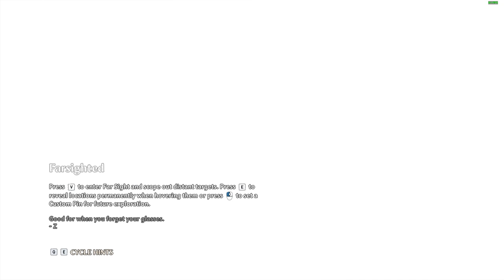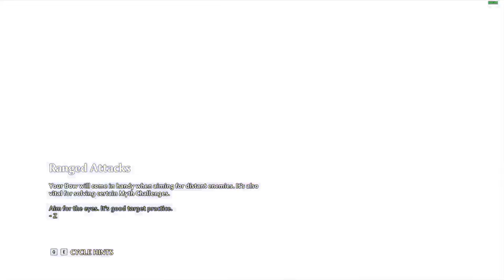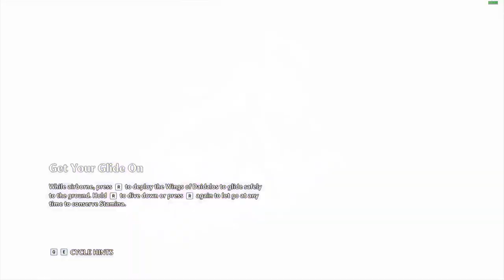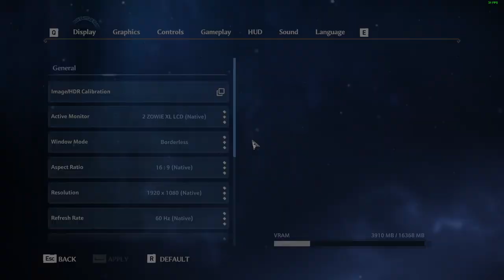Immortals Fenyx Rising | Part 3 | RAW VOD